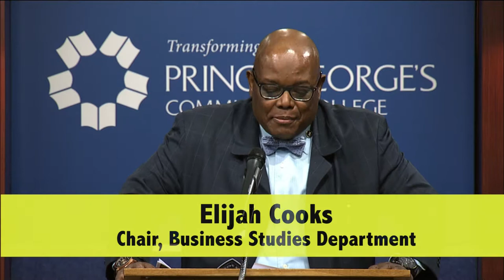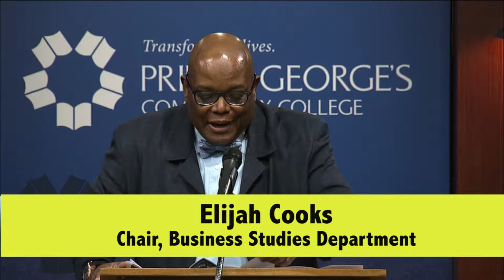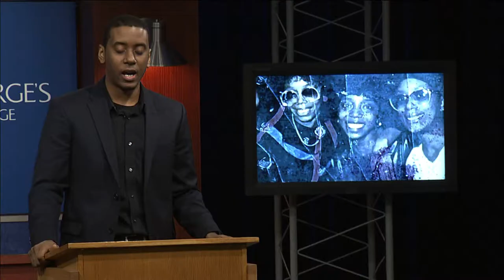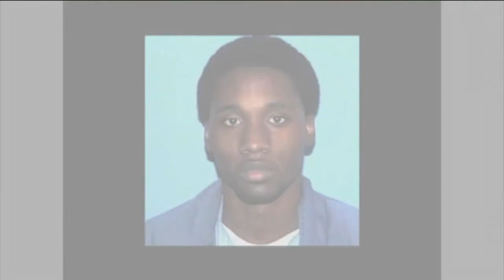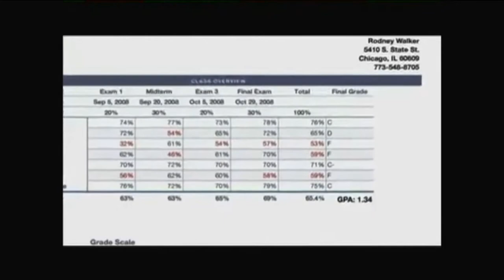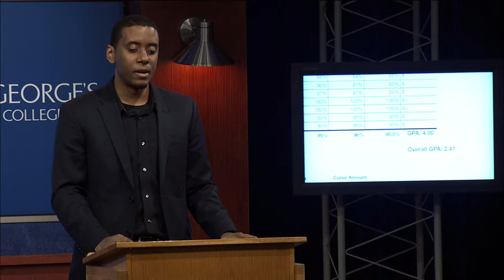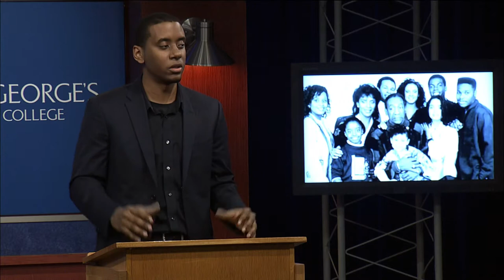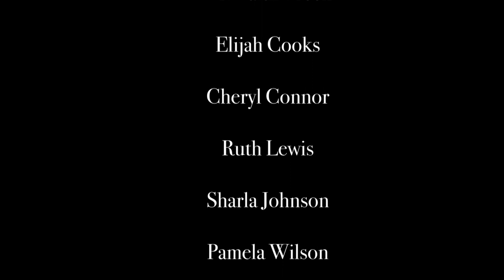22nd Millennium Management Lecture Series - Rodney J. Walker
Rodney J. Walker from Forever Life Productions discusses his life in Chicago and gives a lecture on "How To Be Bold"!